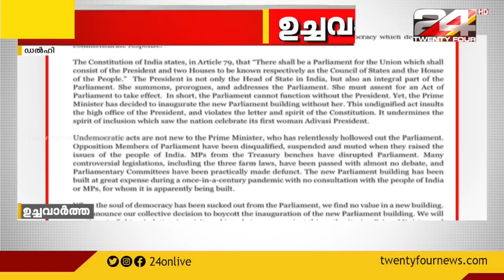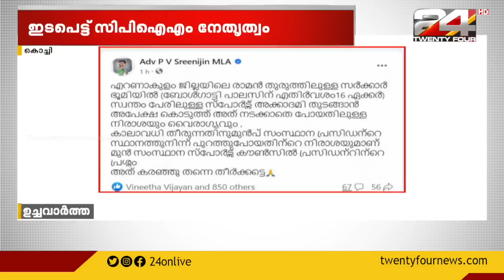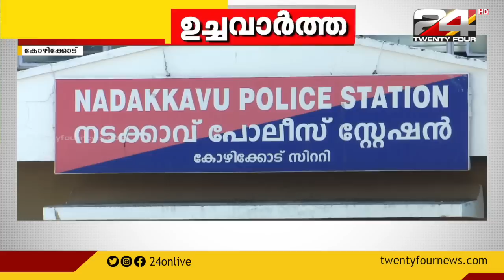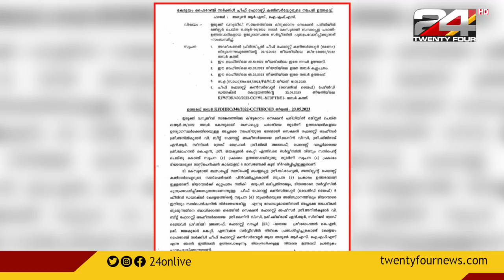ഉച്ചവാർത്ത | 24 MAY 2023 | Tk Reejith | Venu Balakrishnan| 24 News